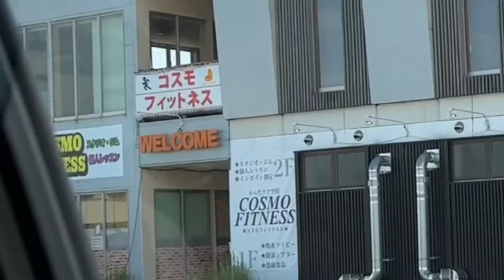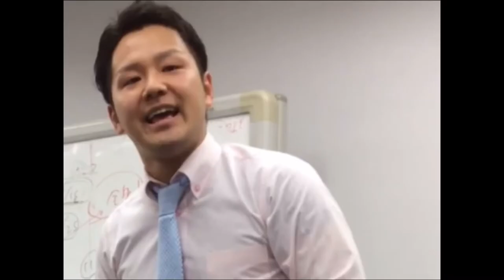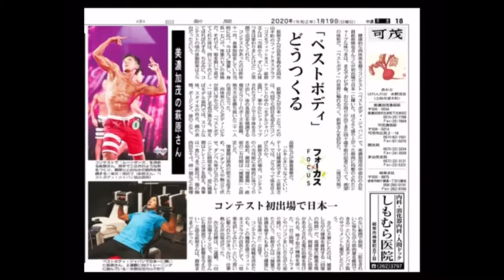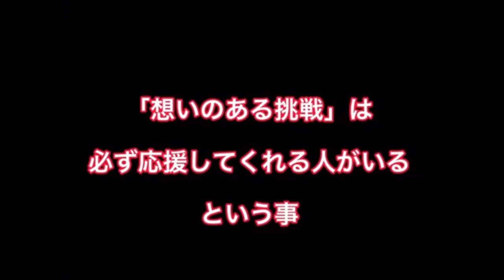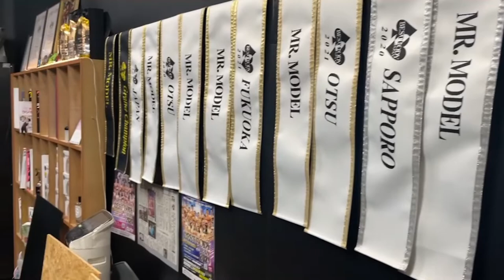モデルジャパン3連覇🇯🇵のレジェンド‼️萩原さんを訪ねて🙌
ベストボディジャパンモデルジャパン部門3連覇のレジェンド‼️
萩原さんに会いに行きました💪✨

○Ty's SNS

○オンライントレーニングサロン
ENJO▼NT

○トレーニングジム
身体工房LIBERTEX